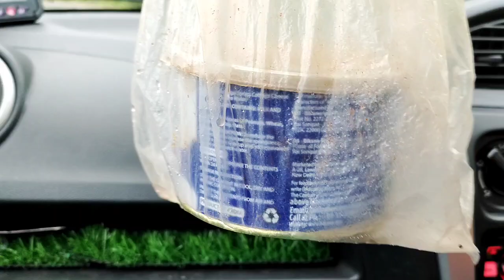पहाड़ों का खूबसूरत दिखने वाला पहनवा ❣️और सुबह ये डाकू पकड़ा😄@KedarnathVlogger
pahadi sanskriti

AND KEEP YOUR SUPPORT ALWAYS